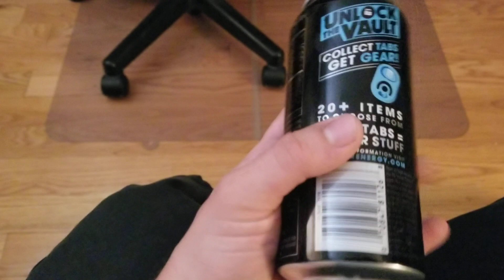Monster Lo-Carb Energy Drink Review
This is my review on the lo-carb Monster energy drink